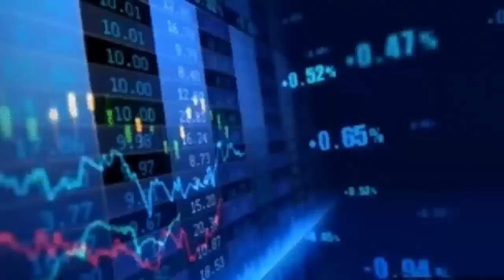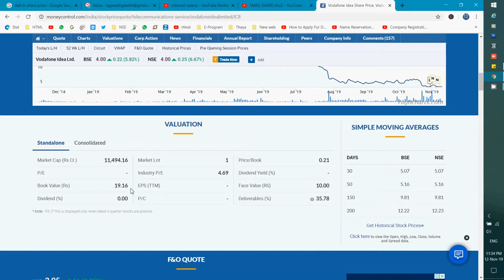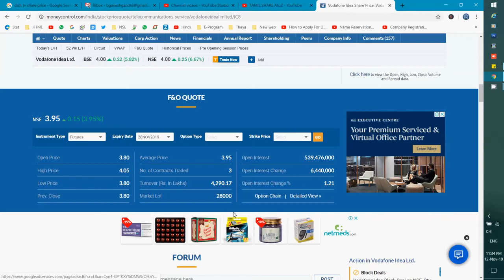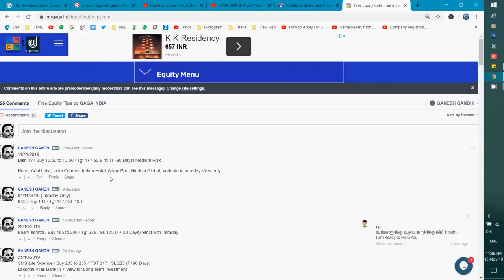Vodafone Idea Shut Down நம்ப வேண்டாம் ! Fake News by Youtubers & bloggers / Dish Tv